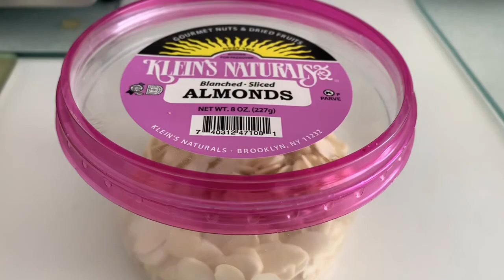Ep.121 HOW TO MAKE APPLE TART WITH LOVE, TEAMWORK DAW KAMI NI LADY G